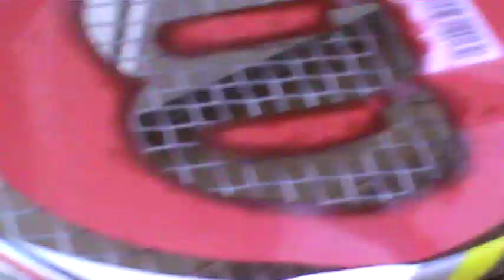SchwedenTV: Training Barbara Haas